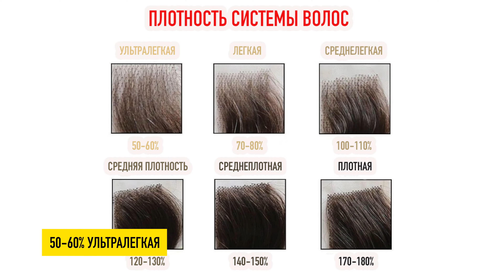Плотность на системе волос. Эффект парика и шапки \ Красавчик 👱 [Курс 1, Серия 5]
Какие бывают плотности системы волос?

- очень редкая 50%
Для тех, у кого волосы по бокам и сзади так же редки. Чаще такая редкая плотность подходит пожилым людям от 55 лет или людям с редкой донорской частью.
- редкая 80% очень легкая, будет видна кожа головы. Что придаст натуральную естественность, особенно для взрослых мужчин от 35 до 55 лет.
- средне редкая 80-100% естественный вид. Для европейцев чаще это возраст 30-45 лет
- средняя 100-120% молодежная густота. В Европе это 20-35, у нас скорее 20-26 лет.
- средне густая 120-140% молодежная 16-25 лет
- густая 150-160. Чаще такой густотой обладают метисы. Для европейского лица может выглядеть не очень естественно.
-очень густая 180 и более

Как купить 2 и 3 курс (практика) по специальной цене?